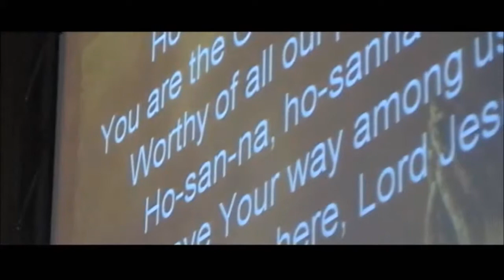helping others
Description: selected clips for observation  reasons